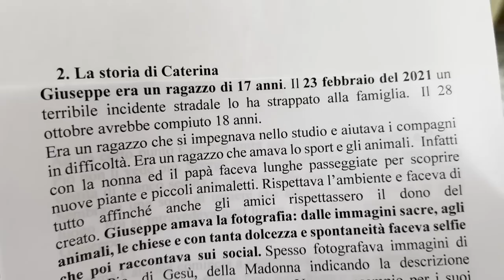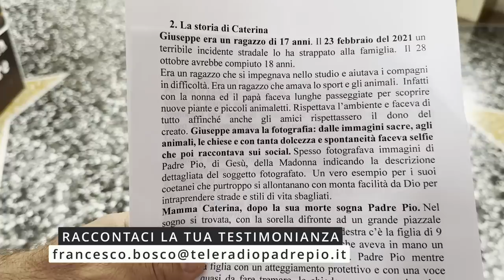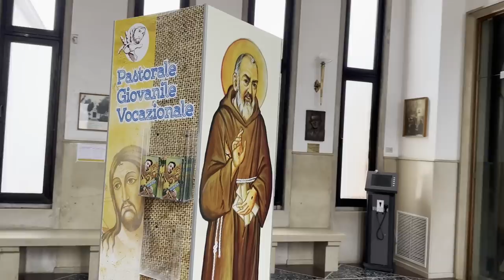Padre Pio in sogno consola una mamma per la morte di suo figlio